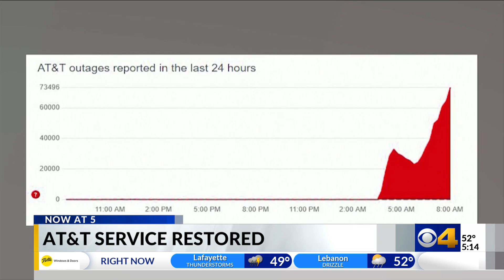Observed solar flares likely did not cause the AT&T outage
A rumor circulating Thursday morning was that the outage was caused by solar flares that occurred overnight. Meteorologist Ethan Rosuck explains the details as to why those flares did not make the outage happen.